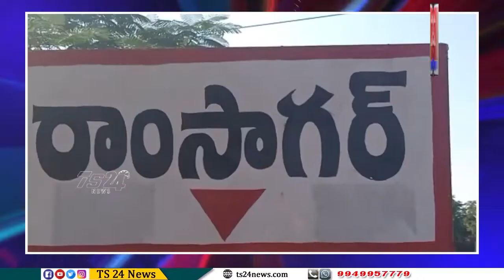పెట్రోల్ లో నీళ్లు రావడంతో వాహనదారులు ఆందోళన |TS24 News